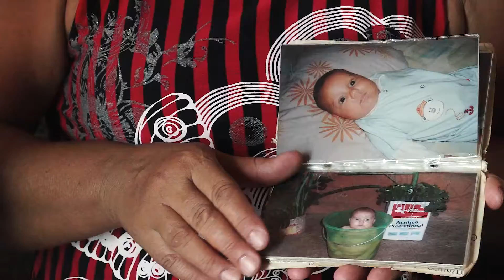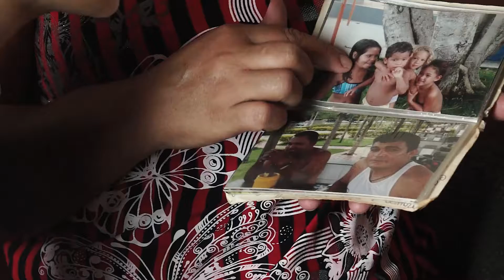E.M. Santa Bárbara - Fotografias Narradas 01 (ID Goyaz)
Dispositivo "Fotografias Narradas" do Inventar com a Diferença realizado pelos estudantes da Escola Municipal Santa Bárbara (Setor Santa Bárbara - Cidade de Goiás), em 31de maio de 2017. Professoras: Cláudia Lucia Santana da Mata e Flávia de Jesus Santos. Entrevistada: Sueli Ferreira Neles. Mediador: Sankirtana Dharma (IFG).